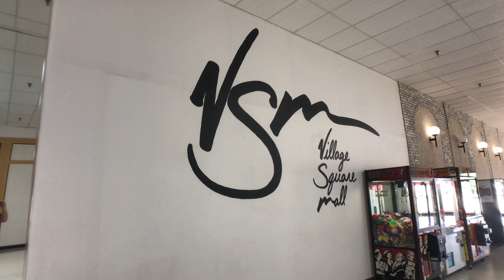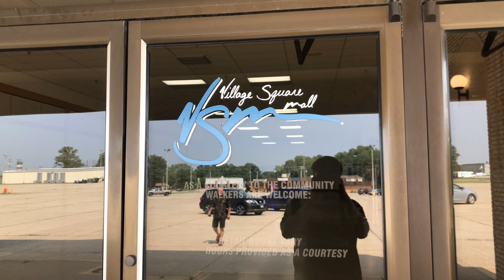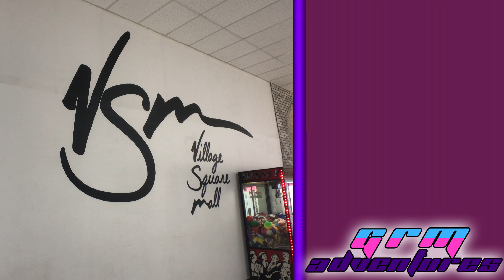DEAD MALL - Village Square Mall (Effingham, IL)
Join Us As We Take A Look Back, At The Dead Mall That Nobody Knows About, Tucked Away In Effingham, IL, The Village Square Mall.

GRM Adventures Theme Song:
Other Music by Karl Casey @ White Bat Audio